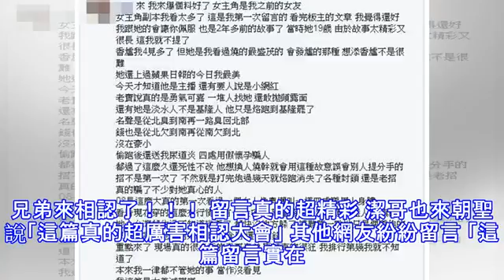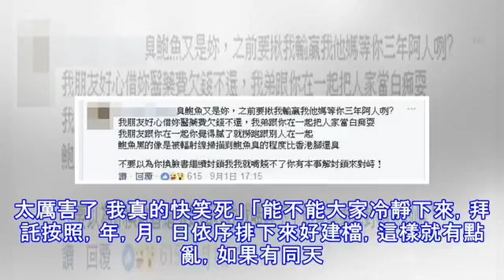他跟女神「那個」後竟然慘遭封鎖！他PO文「靠北女友」竟釣出海量「婊兄弟們」爆料超精彩！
-- 有在發露「靠北女友」的，應該就知道裡面婊子一堆。最近看到一篇，是我認為近期最猛的，不能不跟你們分享啦！ 有網友PO文，6月在台北某夜店認識前女友，還被女方主動獻身，「那個」後卻莫名被封鎖，讓他不解「真的很奇怪餒…我到底做錯什麼…」以下為原文: 你會幸福70293 今年6月，我在台北某夜店遇見了妳，覺得妳真的與眾不同，所以跑去跟妳要妳的社群軟體…妳的優點很多…臉書也是莫名奇妙一大堆人再追蹤，連知名的粉絲專頁也分享妳的直播，讓我覺得跟妳交往的我真的好幸運！ 那之後呢我們也持續的在聊天…直到8/27妳說你無聊我還特地騎車跑去基隆安樂區找妳… 多遠你知道嗎？ 結果一到那裡妳卻跟我說你要去另外一邊...